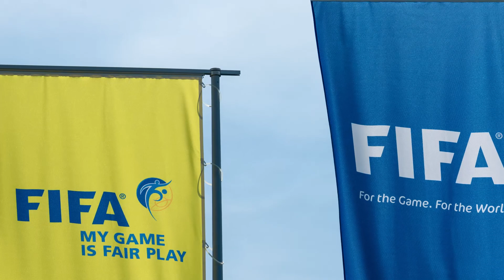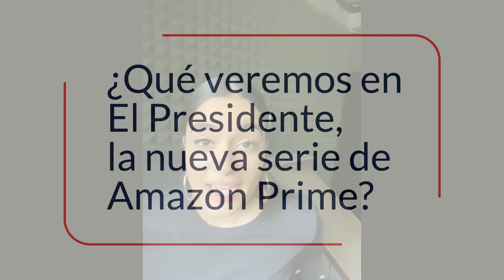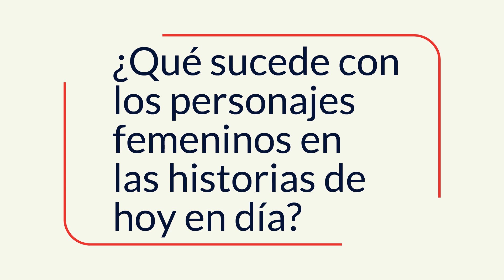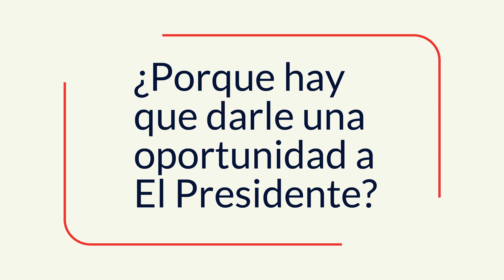Natalia Beristain y Paulina Gaitán nos cuentan de qué trata la nueva serie El Presidente